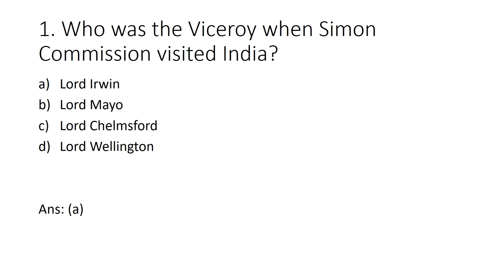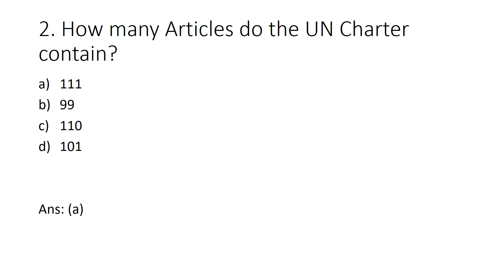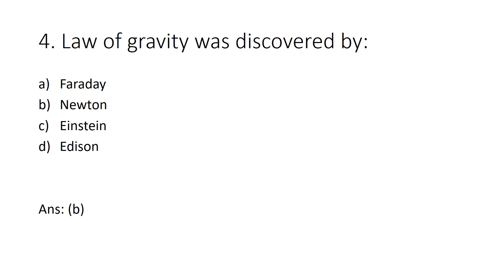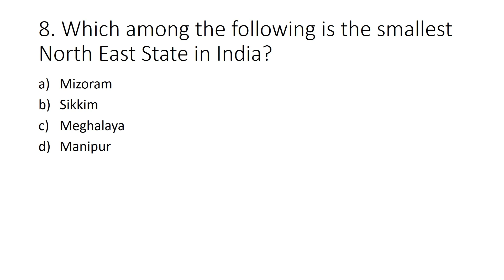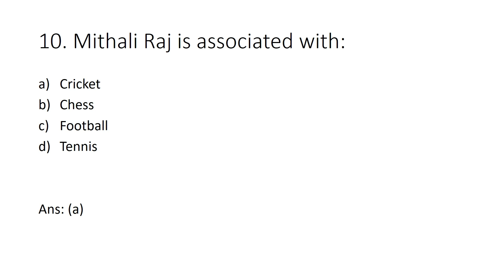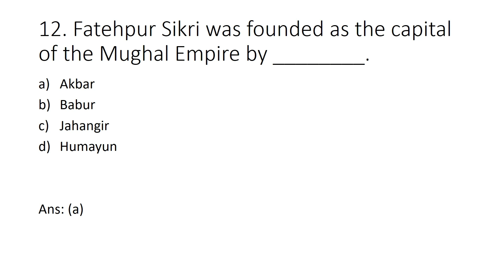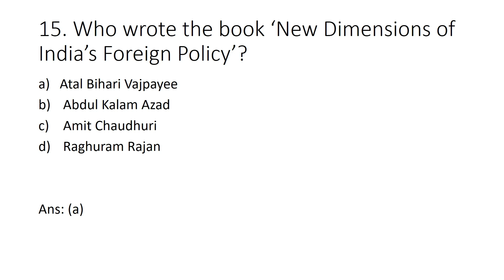GENERAL KNOWLEDGE (Part-2) For all Competitive exams